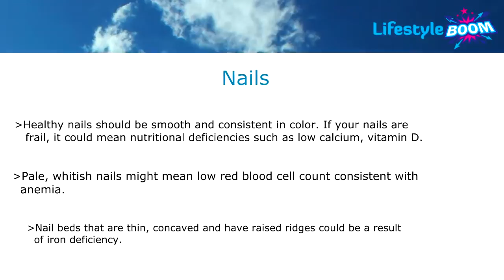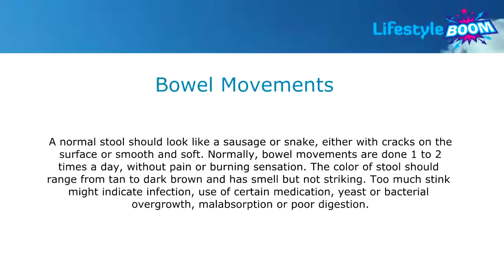What Your Body Says About You